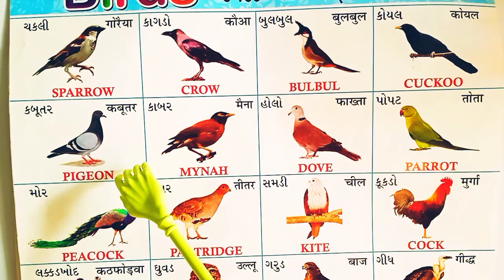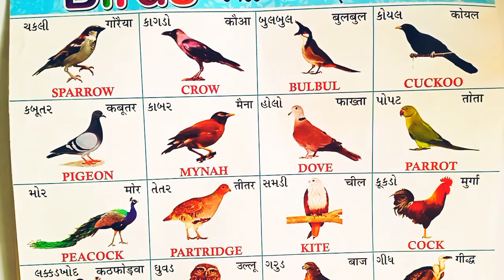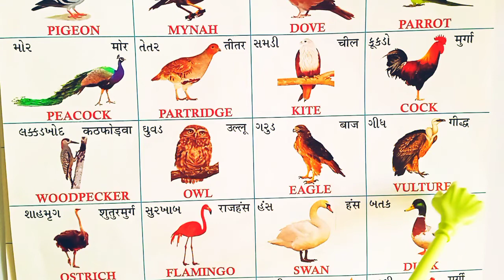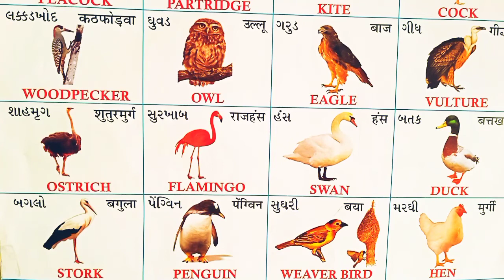Birds Name, Birds Name with pictures, Spelling , Birds name for kids, Birds Name with image, pakshi